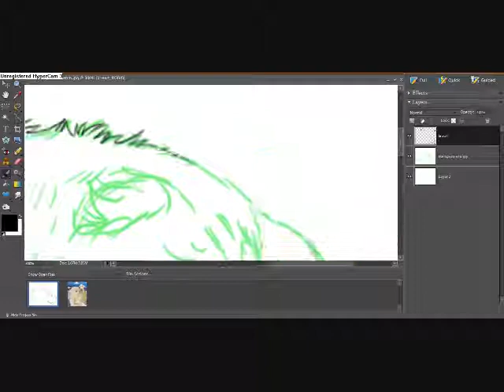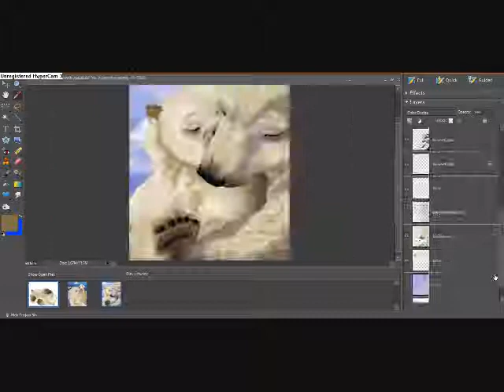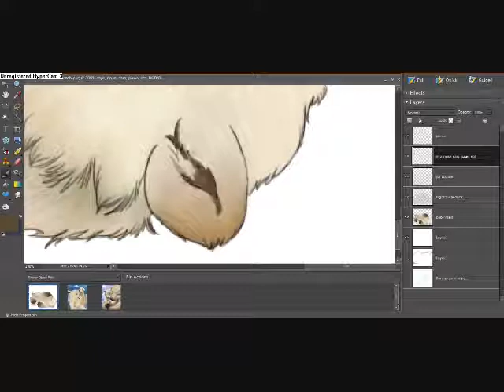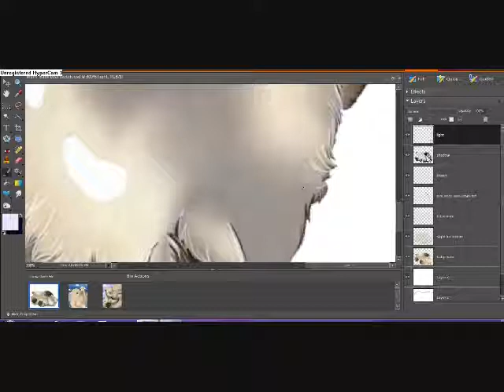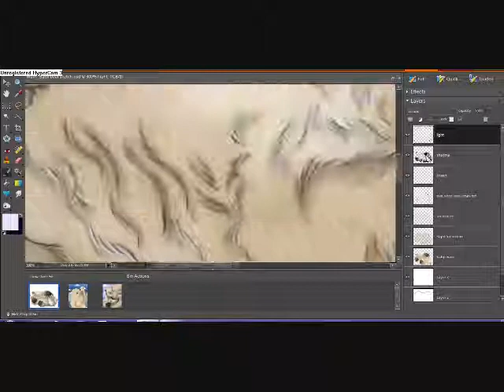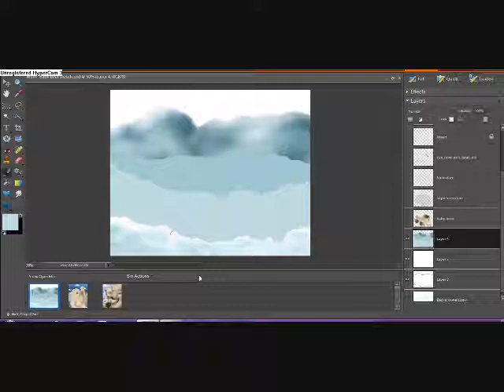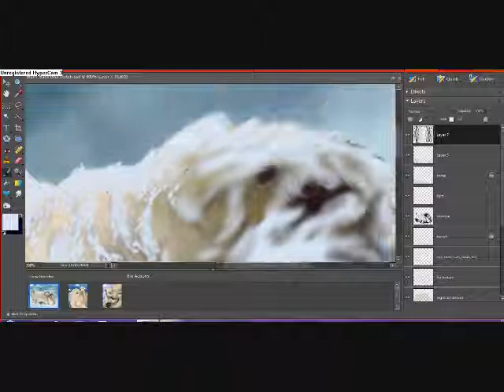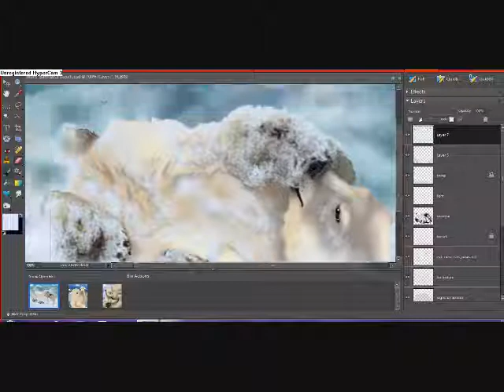///SPEEDPAINT/// Playful Babe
The art and video, however, do belong to me.~

Another family photo, this one is for my mum. She has always loved polar bears, and bears are just so beautiful and expressive and I was more than willing to work on some bear art.
Like if you want, and if you really like, please share. It would really help me out!

Shawn Phillips- Song for Mr. C